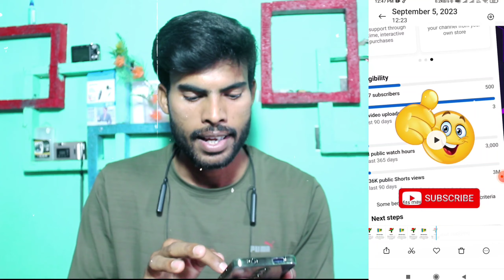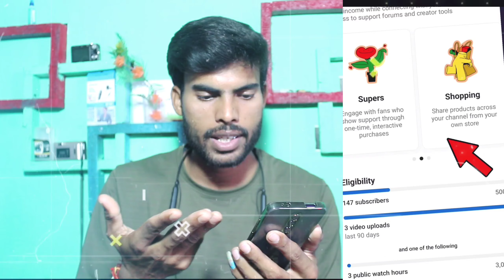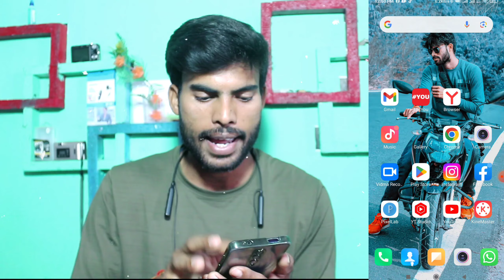500 Subscriber & 3000 Watchtime में चैनल Monetize 🤑